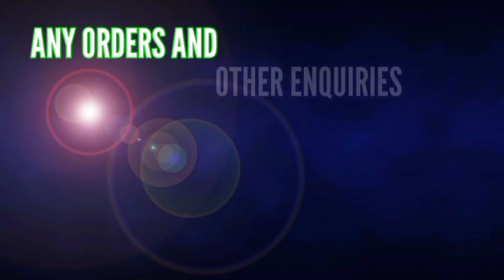உங்கள் வீட்டு உபயோகத்திற்கு பூண்டு தேவையா ஆர்டர் செய்யலாம்Order now .7540070829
garlic market price in tamilnadu / vadugapatti garlic market rate for today/ ‎@tmgbusinessinfo

கொடைக்கானல் ஒரிஜினல் மலை பூண்டு உங்கள் வீட்டு தேவைக்கு தேவைப்படுபவர்கள் மினிமம் 2 கிலோ முதல் ஆன்லைன் மூலம் ஆர்டர் செய்துகொள்ளலாம்

அனைத்து பூண்டுகளும் மினிமம் 2 கிலோ முதல் அனைத்து ஊர்களுக்கும் அனுப்பி வைக்கப்படும்
ஆர்டர் செய்ய கிளிக் செய்யவும் 👇👇

அனைவருக்கும் வணக்கம்

 புதிதாக பூண்டு பிஸ்னஸ் செய்பவர்களுக்கும் மற்றும் ஏற்கனவே பூண்டு மற்றும் வெங்காயம் பிஸ்னஸ் செய்பவர்களுக்கும் தினமும் பூண்டு விலை நிலவரம் அனைவருக்கும் தெரிய வேண்டும் என்பது TMG BUSINESS INFO YOUTUBE CHANNEL ன் நோக்கமாகும்

எங்களிடம் அனைத்து வகையான பூண்டும் மொத்த விலையில் அனைத்து ஊர்களுக்கும் அனுப்பி வைக்கப்படும்

பூண்டின் வகைகள்.

1.தரப்பூண்டு

2.ஹிமாச்சல் பூண்டு

3.ஊட்டி சீட்ஸ் பூண்டு

4.கோண்டல் பூண்டு

5.காஷ்மீர் பூண்டு

அனைத்து பூண்டு வகைகளிலும் உதிரி பூண்டு

மற்றும்

மருத்துவ குணம் கொண்ட கொடைக்கானல் மலை பூண்டு

மற்றும்

மேட்டுப்பாளையம் மலை பூண்டு

இந்த பூண்டு வகைகள் அனைத்தும் கிடைக்கும்

தொடர்புக்கு.

SRI THIRUMURUGAN GARLIC

VADUGAPATTI

PERIYAKULAM . PO

THENI DT

POST CODE...625603

GST TIN NO..33DHYPS8419F1ZM

CELL..7540070829

பூண்டு நிலவரங்களை தினமும் தெரிந்து கொள்ள whatsapp group link பயன்படுத்தி தினமும் பூண்டு புகைப்படத்துடன் வடுகபட்டியில் பூண்டு விலை நிலவரங்களை தெரிந்து கொள்ளலாம்.

பூண்டு வியாபாரம் மற்றும் நாசிக் வெங்காயம் வியாபாரம் பற்றிய தகவல்களுக்கு நீங்கள் தொடர்புகொள்ள வேண்டிய மொபைல் எண்கள்.7540070829
24*7 ENY TIME RESPONSE THANK YOU

இந்த பதிவு உங்களுக்கு பிடித்திருந்தால்